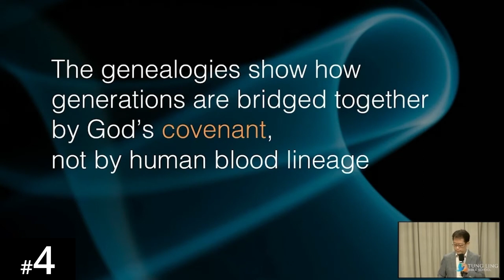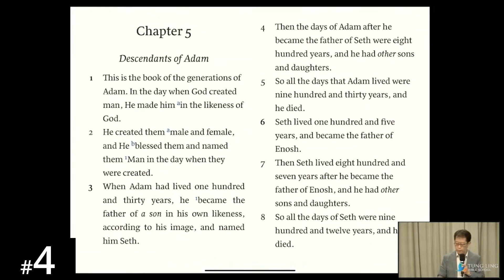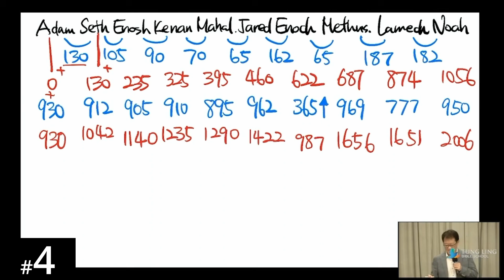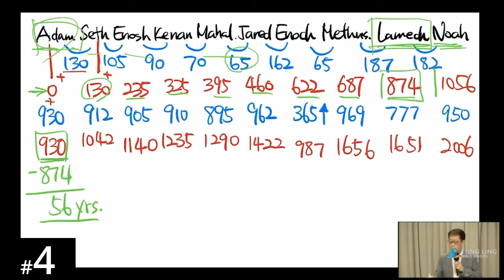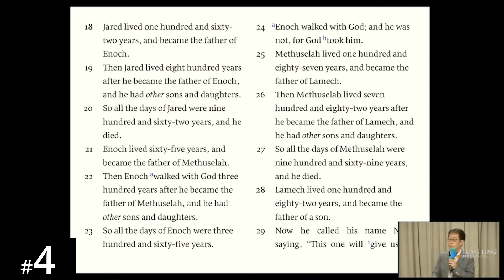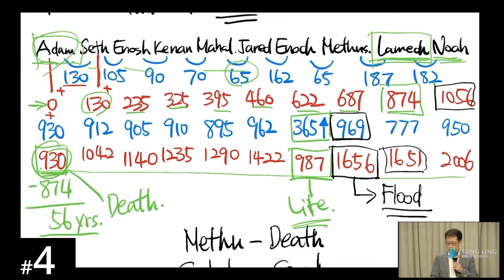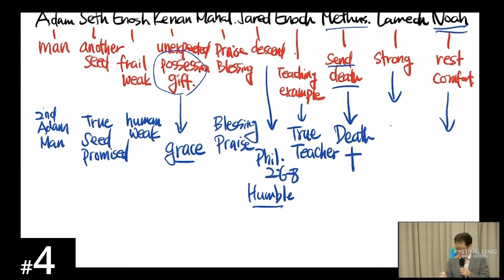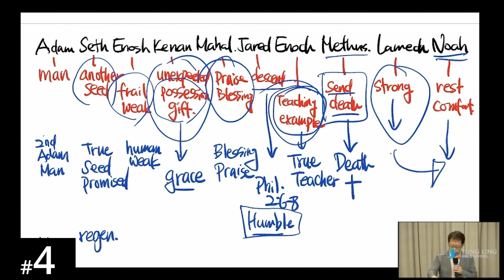[Burmese TT] HORA120 Lecture 4